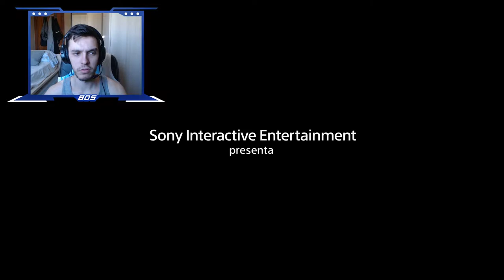KNACK 2 | WALKTHROUGH | LA INVASIÓN #1